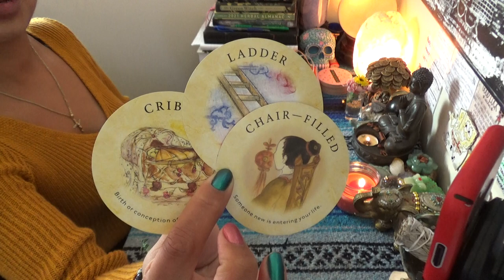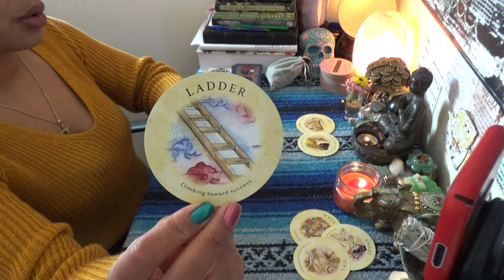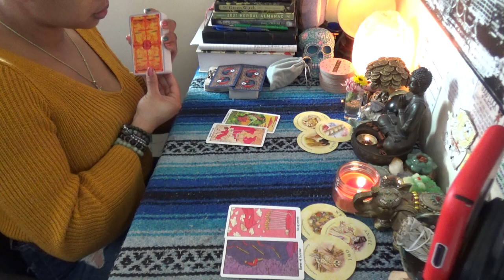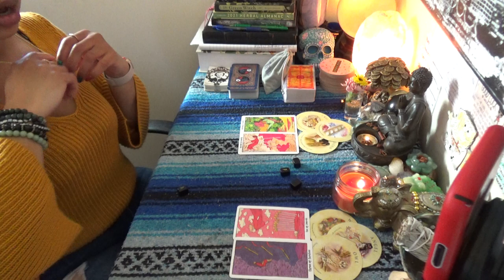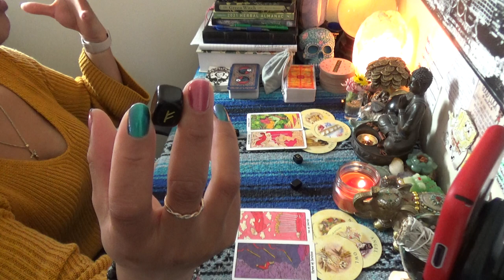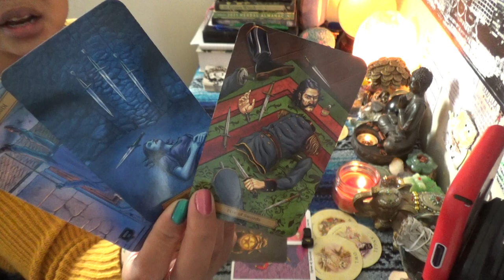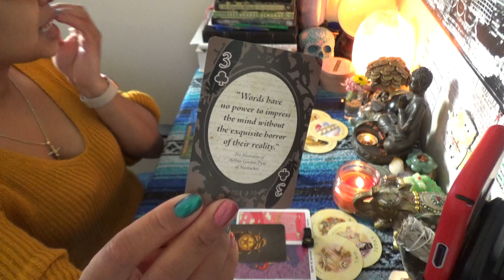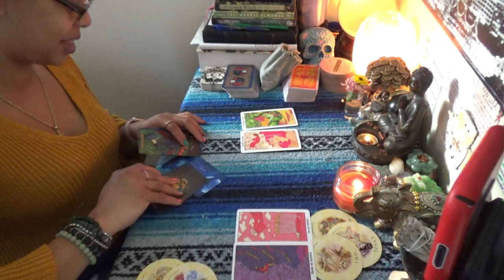♉️ TAURUS JANUARY 2021 BONUS READING♉️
SCORPION REDDZ TAROT PERSONAL READING PRICING LIST:
-5 Card 1 Oracle Quickie Read $25 15mins
-General Energy Reading $50 for 45min:
-2 Question read is $75 1hr+